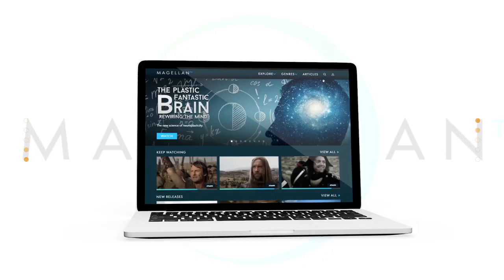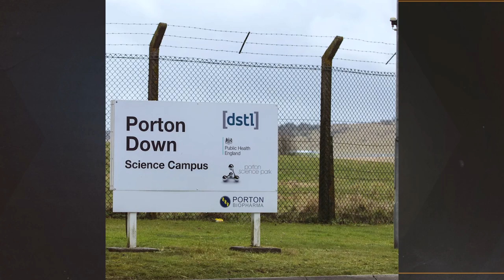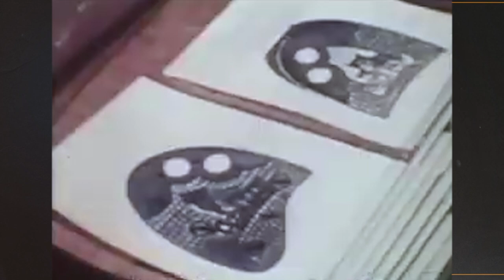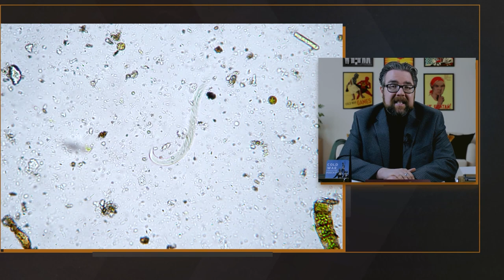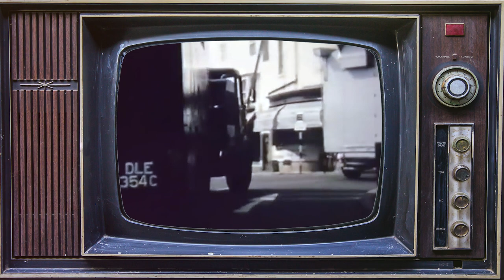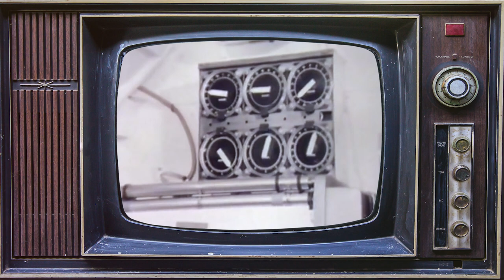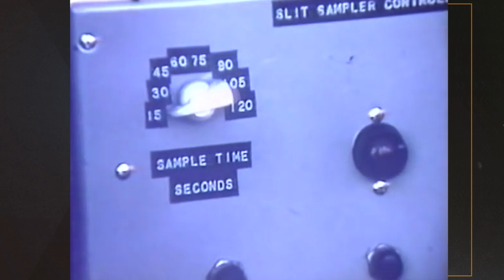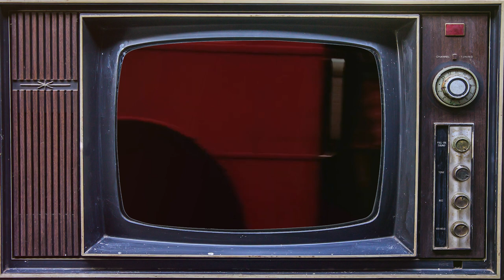Dorset Biological Warfare Experiment - Cold War DOCUMENTARY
Our historical documentary series on the history of the Cold War continues with a video on the Dorset Biological Warfare Experiment, as we see how the UK tried to weaponize bacteria.